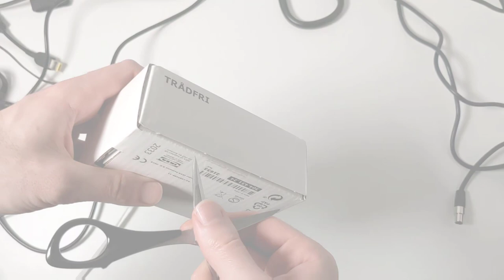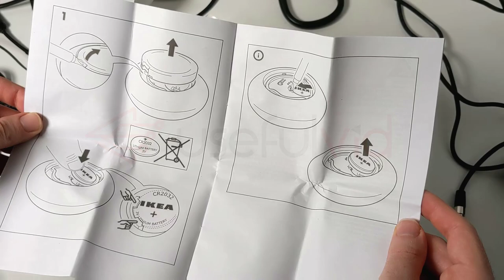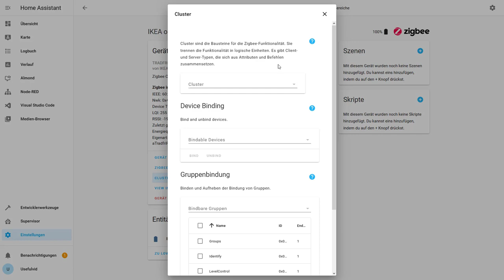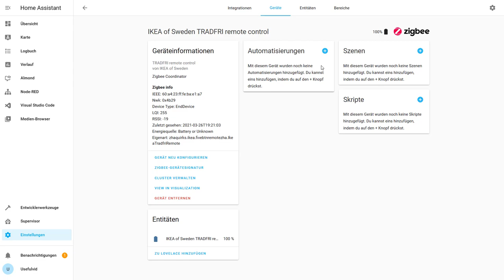IKEA TRÅDFRI Fernbedienung: Fehler in der Anleitung beim Koppeln? 10 Sekunden drücken oder 4x?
Mit dieser Anleitung lässt sich die IKEA TRÅDFRI Fernbedienung E1810 mit Home Assistant und ConBee II und anderen Zigbee Gateways koppeln.
00:00 Intro

01:03 Batterie einlegen
01:24 10 Sekunden drücken?
01:41 4x Drücken innerhalb von 5 Sek
02:01 Home Assistant Kopplung
02:24 Probleme beim Koppeln
03:05 SmartHome (Privacy)